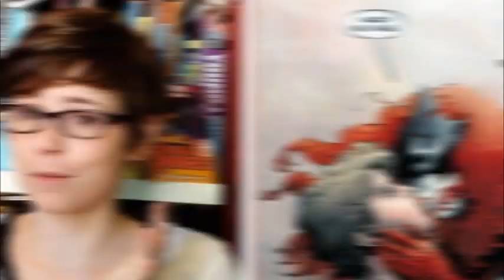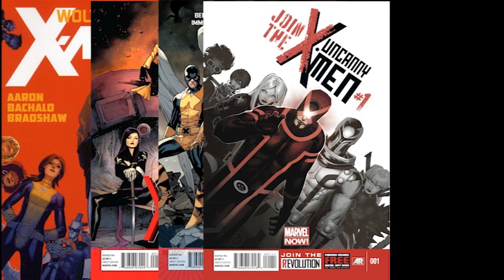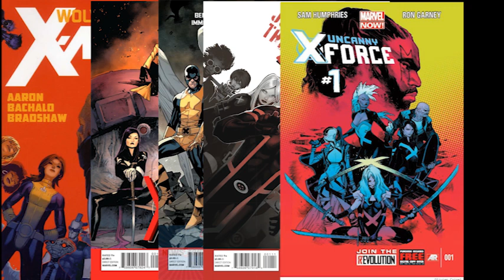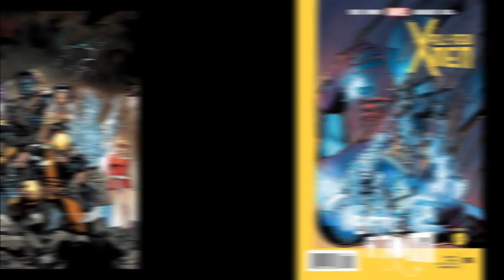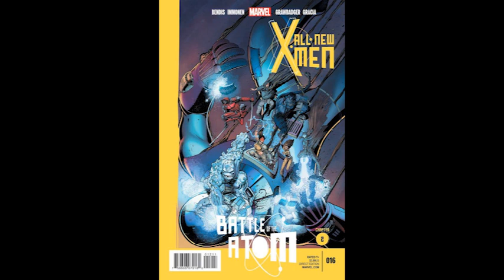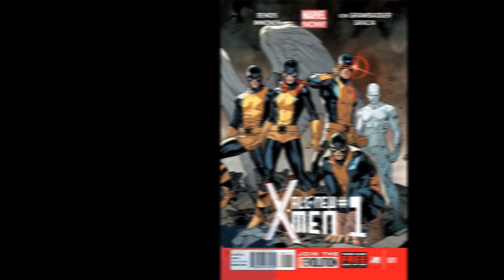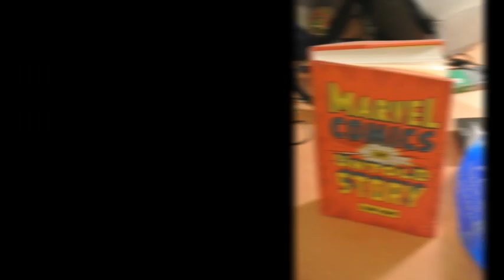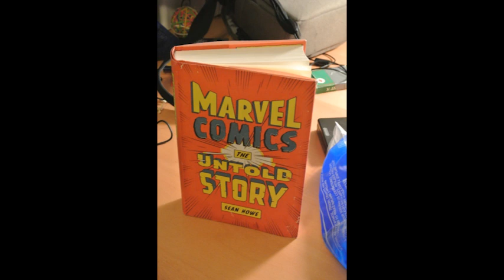HOT COMICS PLOPCAST #9 w Amy Dallen: X-men State of the Union, Battle of the Atom, Infiniity...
Amy Dallen of Geek and Sundry is here! Check out here page for more of her videos in the field of comic books.

Today's topics: I will list later... got to go to sleep. I'm on Ambian right now.